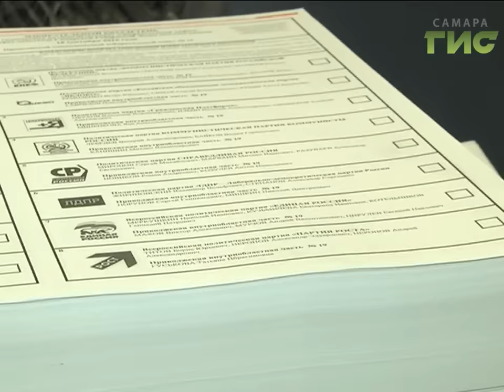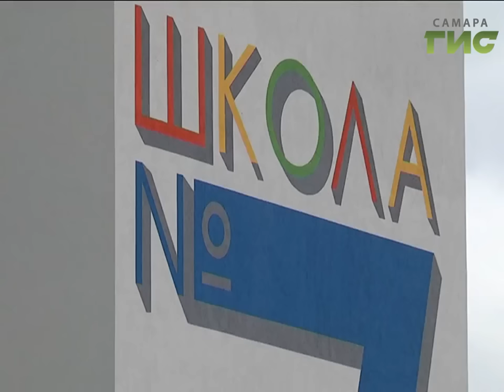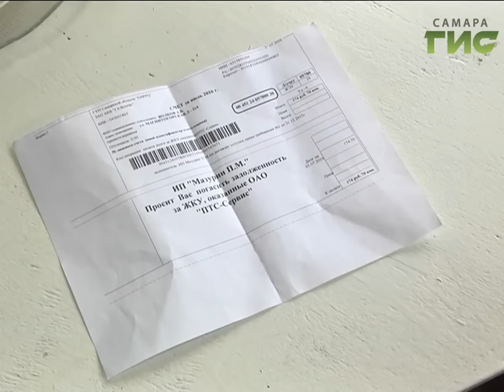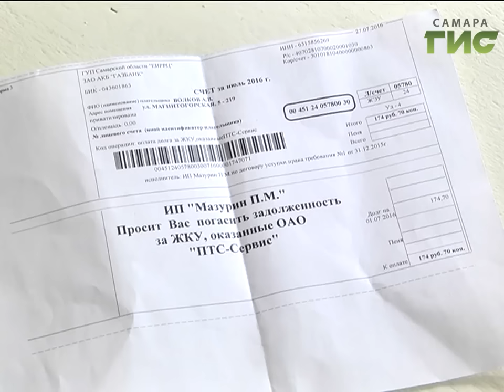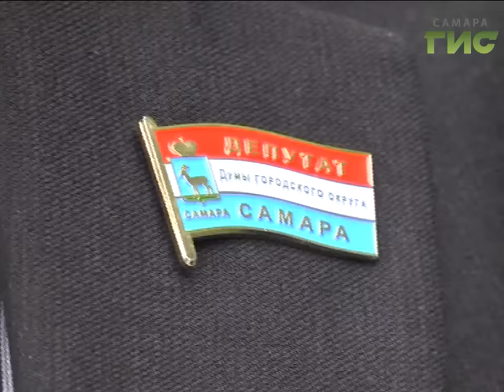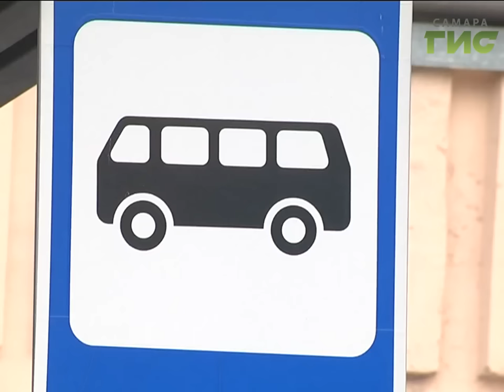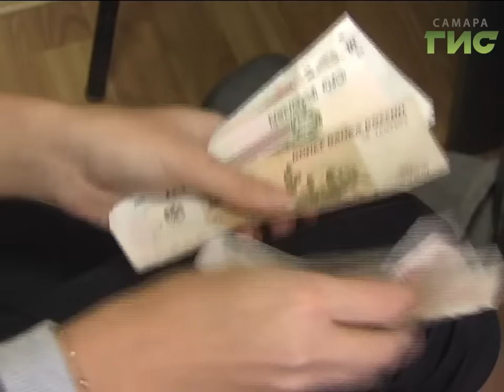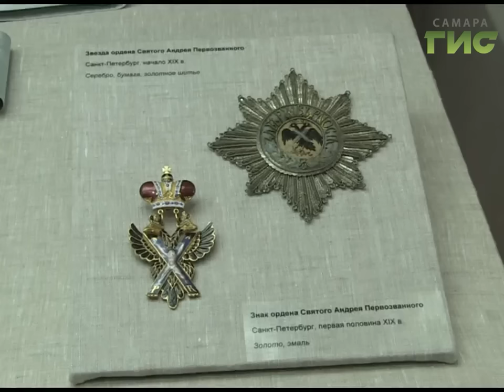"События" от 09.09.16 (день)